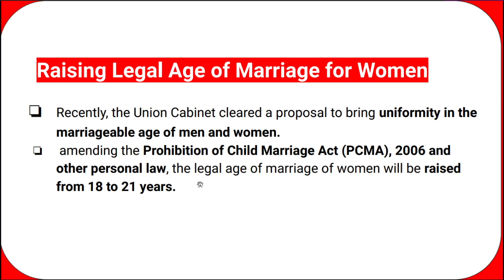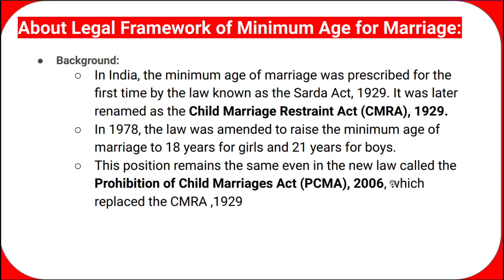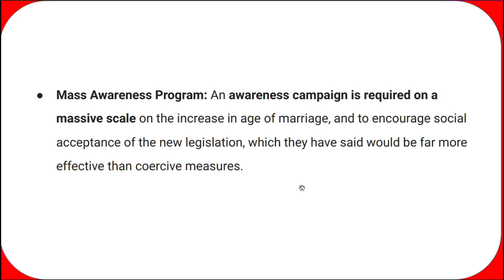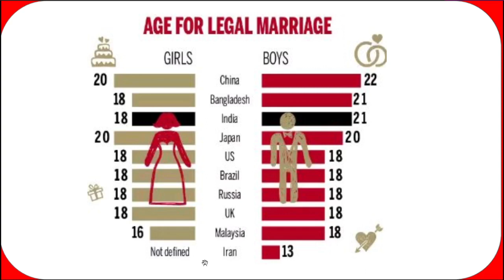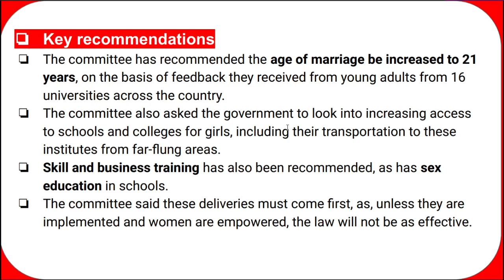govt plans to raise marriageable age of girls to 21 || gets mixed response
recently cabinet proposed the marriageable  age of girl to be raised from 18 to 21 , but a few people have their concerns.